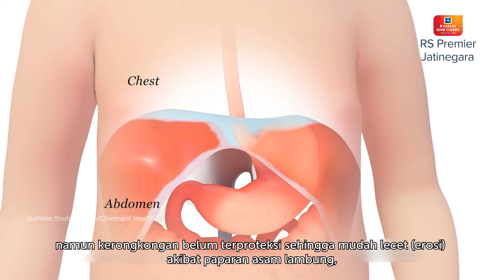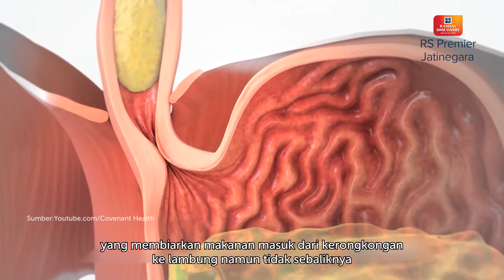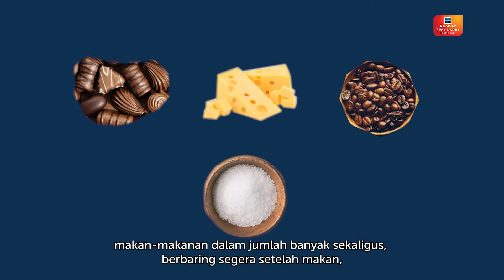MENCEGAH DAN MENGOBATI ASAM LAMBUNG ATAU GERD PADA ANAK - DOKTER ANAKKU DOKTER FRIEDA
Asam lambung adalah sebuah penyakit pencernaan yang mana asam lambung atau empedu mengiritasi lapisan dalam saluran makanan. Ini adalah penyakit kronis yang terjadi saat asam lambung atau empedu mengalir ke saluran makanan dan mengiritasi dinding dalamnya.

Lebih 2 juta kasus di Indonesia mengalami ini, untuk menurunkan kasus tersebut mari kita simak penjelasan dr. Frieda Handayani Kawanto, Sp. A(K)

Like Our Facebook Page:
Facebook.com/RSPremierJatinegara

Terima kasih.